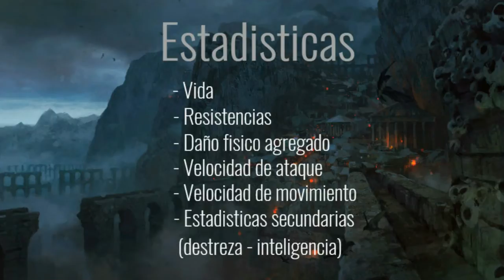Path of Exile - Guia: [3.1] Ciclón Verdugo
Cambios parche 3.1:
- Cambiar asistencia para implacable (ruthless) por asistencia para daño de fuego agregado (added fire damage).
- Pacto Vaal (Vaal Pact) cerca de nuestro comienzo. Es opcional.
- Pequeña disminución de los nodos de roba vida. Si necesitás más: asigná más pasivas en el círculo de Vacío de Vitalidad.

Más información de los cambios en la guía escrita.